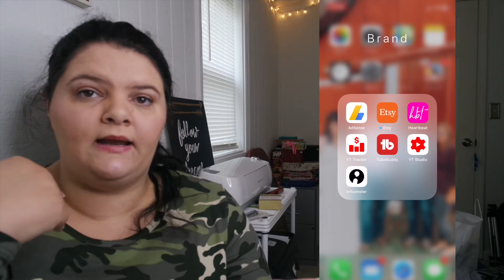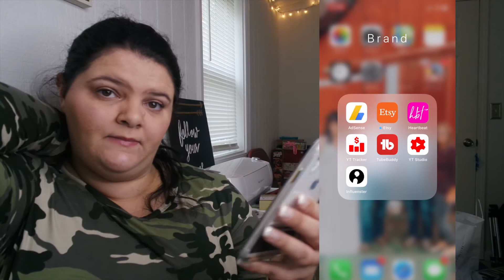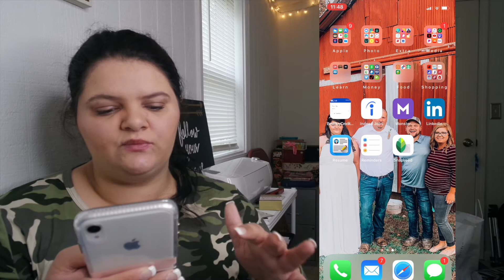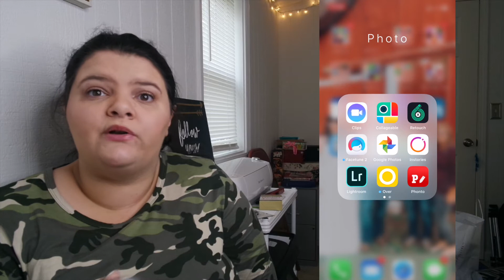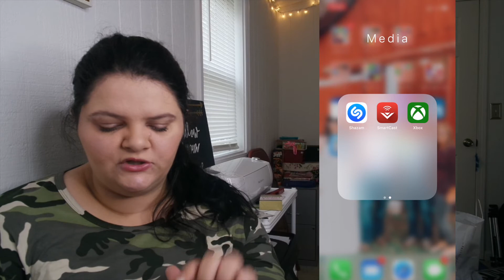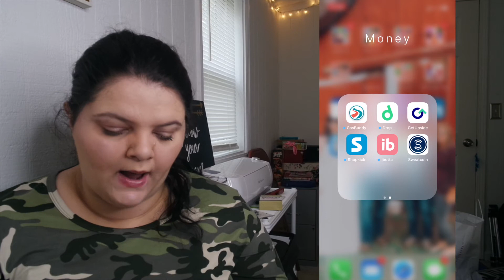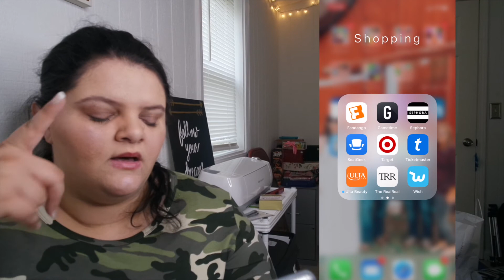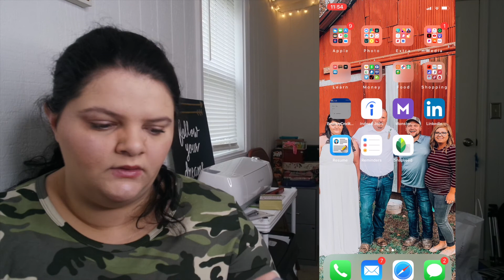WHATS ON MY IPHONE XR: UPDATED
Instagram olivialovesbeauty
snapchat olivialovesyt
Pinterest paigerocker